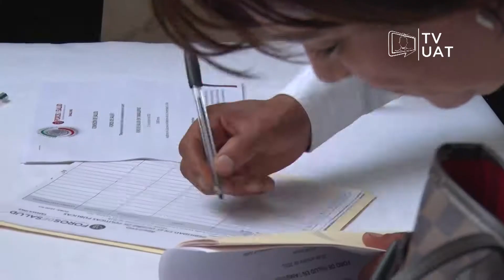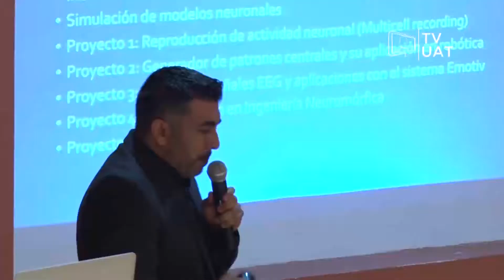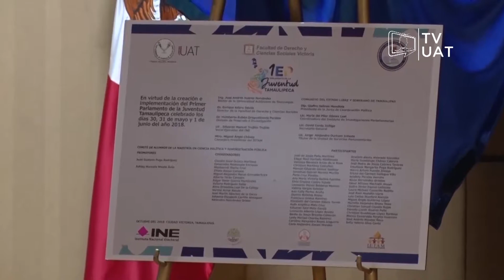TVUAT | NOTICIAS: UAT Informa 1022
El acontecer de esta semana en los distintos espacios que conforman la máxima casa de estudios en el Estado durante media hora de transmisión.